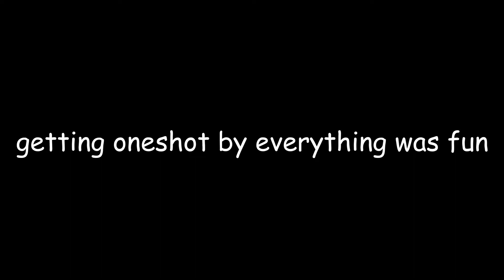every single hero i played during owocrotch free weekend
i had to restart my computer 4 times during editing because p o t a t  o